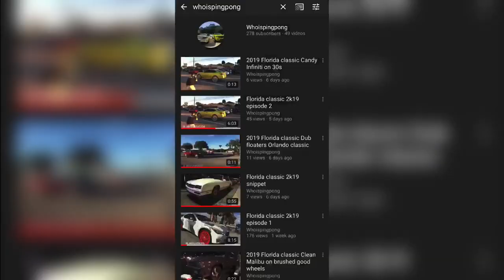Linny j mlk carshow 2k20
-Linny j carshow 2029St.pete .